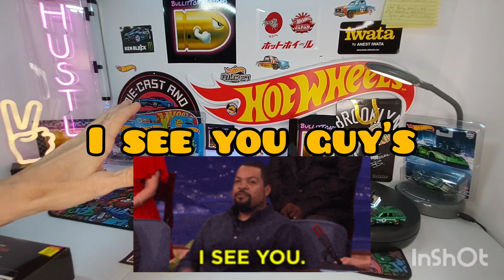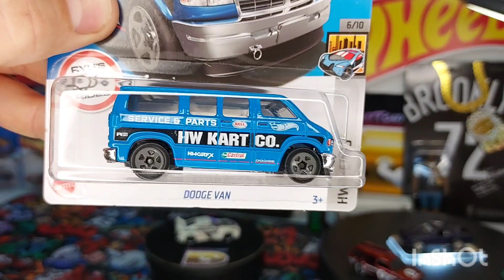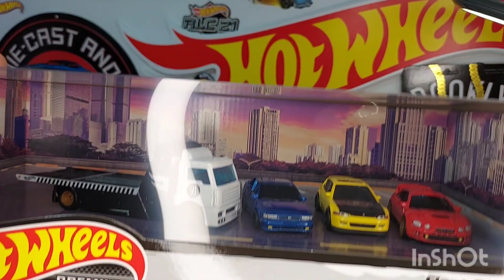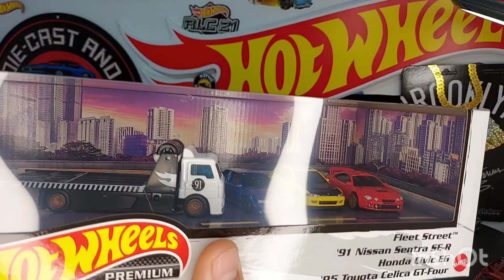Weekend run,Best buy exclusives @ dolla tree?$,Stash spot raided again!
Weekend hunts,what did I find stashed this time?🤔